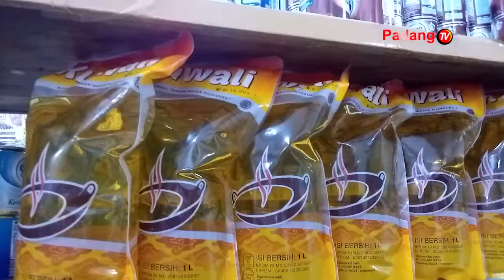Kelangkaan Minyak Goreng Murah Hingga Kini Masih Terjadi Di Kota Padang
Kelangkaan Minyak Goreng Murah Hingga Kini Masih Terjadi Di Kota Padang. Untuk Membatasi Pembelian Minyak Goreng Sesuai Harga Eceran Tertinggi Atau Het Sebanyak 2 Liter Per Orang Beberapa Toko Modern Mewajibkan Konsumen Harus Berbelanja  Senilai Rp 25 Ribu Terlebih Dahulu. Namun Kebijakan Tersebut Menuai Protes Dari Konsumen.